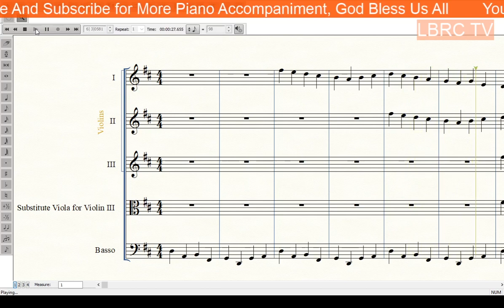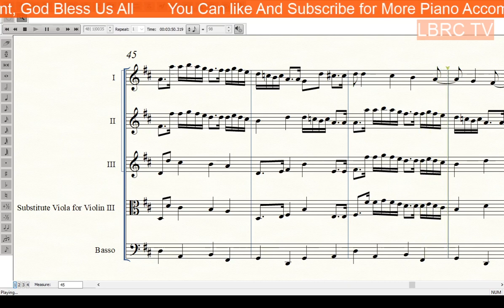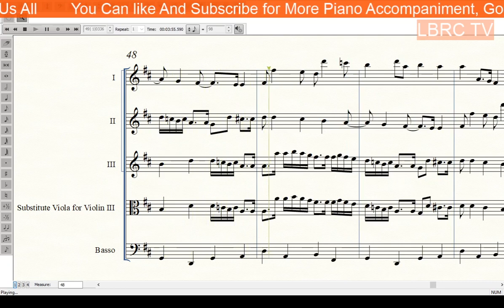Canon In D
Classical Canon in D
Orchestra Canon In D